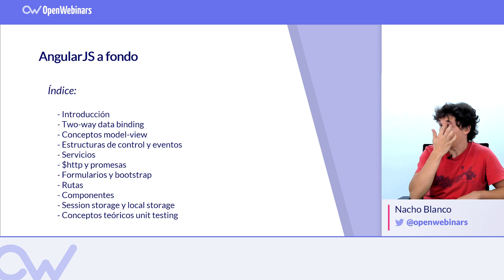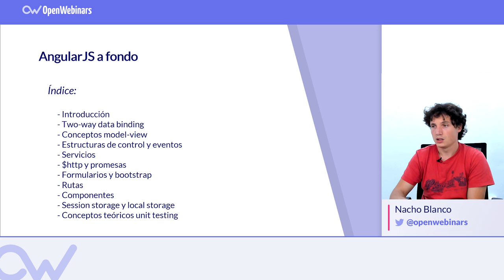CURSO DE ANGULARJS PROFESIONAL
Requisitos para comenzar el curso:

Es muy recomendable conocer y, a ser posible dominar, el lenguaje JavaScript este curso de AngularJS profesional, también se aconseja tener conocimientos básicos en AngularJS.

► Aprenderás las ventajas del framework javascript AngularJS de una forma totalmente práctica.
► Al final del curso serás capaz de construir toda una aplicación frontend basada en MVC y servicios.
► Serás capaz de poder hacer una aplicación totalmente robusta en angular mediante test unitarios,
► Habrás aprendido todos los conceptos presentes en futuras versiones de angular.
► Podrás crear todo un sistema de rutas únicamente desde nuestra aplicación javascript, gracias a AngularJS.